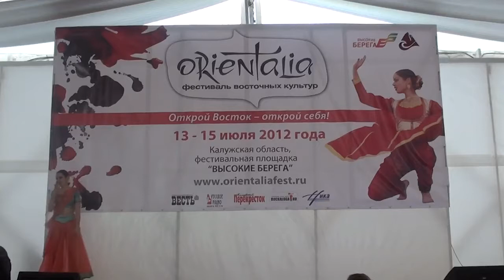NIMBOODA Perfomance by Ekaterina Tulpina,student of Raghav Raj Bhatt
ORIENTALIA FESTIVAL Kaluga 2012, horeography of Indance school